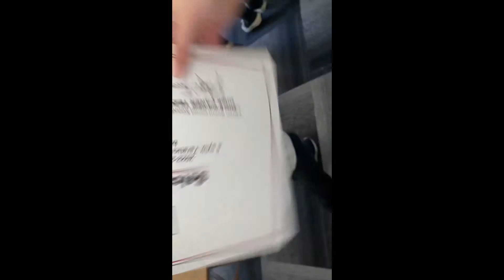Kamera arkası ( Kulis Sohbetleri) MELEK SELCEN